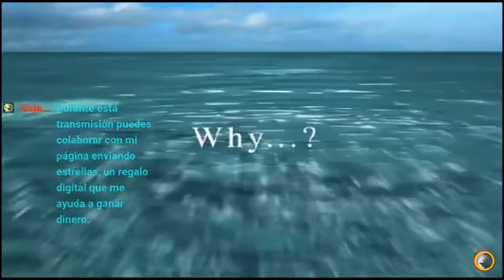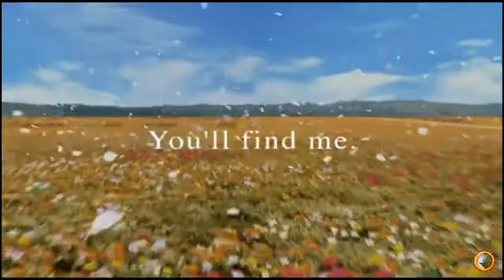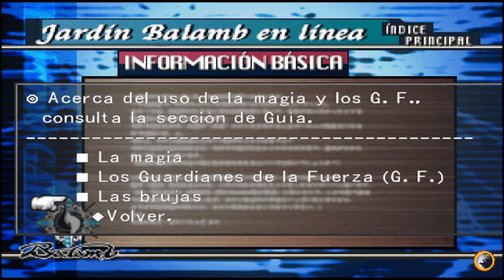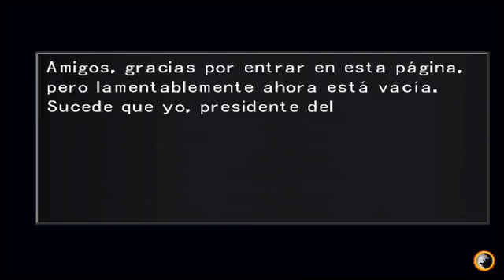Final Fantasy VIII - Gameplay 01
Final Fantasy VIII (ファイナルファンタジーVIII, Fainaru Fantajī Eito) es un videojuego de tipo RPG desarrollado por Squaresoft en 1999 para el sistema PlayStation, aunque posteriormente salió una versión para PC. Es la octava entrega de la serie de videojuegos Final Fantasy y el primero en contar con un tema musical cantado para el juego. El juego costó en total para su realización unos tres mil millones de Yenes en Japón.